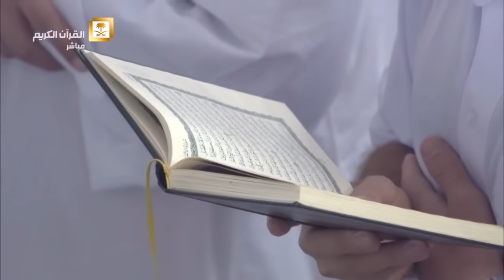تلاوة خيالية لسورة الأنعام كاملة للشيخ ياسر الدوسري | Surah AlAn’aam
أول قناة يوتيوبية مختصة بتلاوات د. ياسر الدوسري بعد تعيينه في المسجد الحرام 😍

الضغط على زر الإعجاب👍 والاشتراك في القناة يسعدنا ويشجعنا..♥️